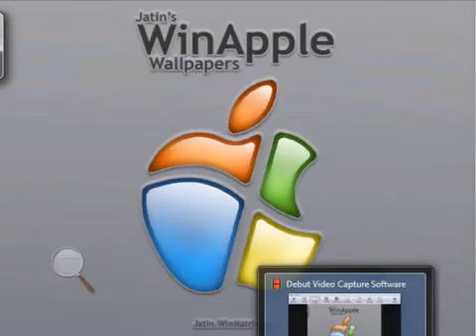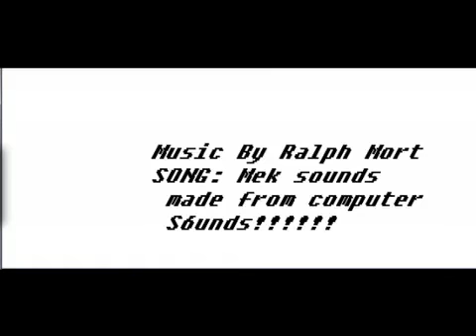WinApple Ep 1 Intruduction643